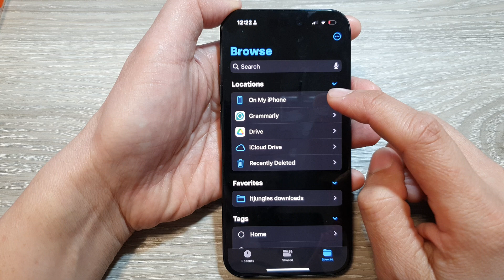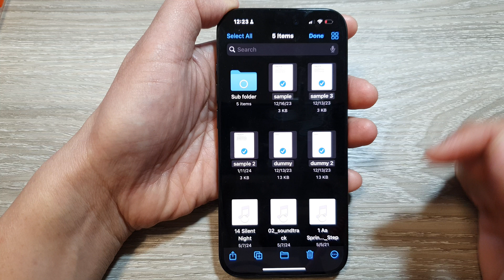📄 iPhone 15/15 Pro: How to Merge/Combine Multiple PDF Files Into a Single PDF 🚀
In this video, I will show you how to merge or combine Multiple PDF Files into a single PDF file on the iPhone 15/15 Pro max. Need to merge multiple PDFs into a single file on your new iPhone 15 or iPhone 15 Pro? No need to download any third-party apps! In this video, I'll show you the hidden trick within the Files app to combine PDFs quickly and easily. We'll cover selecting multiple PDF files, using the "Create PDF" action, and even rearranging pages for the perfect final document.